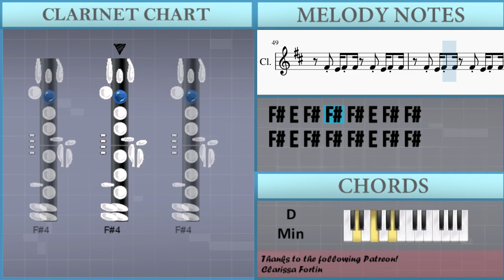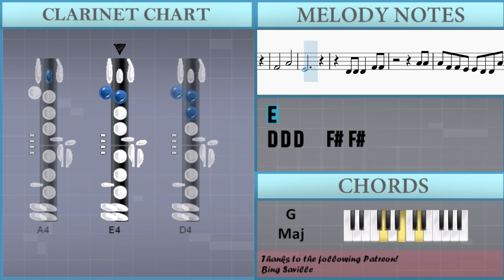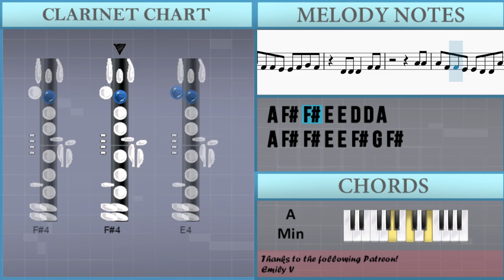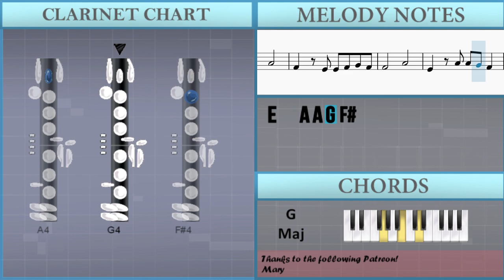How to play Safe and Sound by Capital Cities on Clarinet (Tutorial)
Comment and let us know how the videos have helped you. It keeps us going! :)The easiest way to learn how to play Safe and Sound by Capital Cities on the clarinet. It's a clarinet tutorial for Safe and Sound by Capital Cities.

EasyMusicLesson teaches you to play the your favorite instrument, through easy and simple animation so that you too can learn how to play Safe and Sound by Capital Cities on the clarinet easily. A clarinet tutorial with visual animation graphic.

Chords of Clarinet arrangement:
F Maj   C Maj   A Min   G Maj   D Min   D Min 7   G Maj   D Min
D Min 7   G Maj   D Min   D Min 7   G Maj   D Min   D Min 7
G Maj   F Maj   C Maj   A Min   G Maj   F Maj   C Maj   A Min

Melody notes of Clarinet:
D4
D4
D4
C#4
D4
D4
D4
C#4
D4 D4 D4   F#4 F#4
A4 A4
A4 F#4 F#4 E4 E4 D4 D4 A4
A4 F#4 F#4 E4 E4 F#4 G4 F#4
A4 A4
F#4 B3   B3 C#4 D4 E4 F#4
A3 E4 E4 F#4 G4 F#4
F#4 B3   C#4 D4 E4 F#4
A3 A3 A4 G4 F#4
A4 A4 A4
A4 A4
A4 A4
A4 A4
F#4 E4 F#4 F#4 F#4 E4 F#4 F#4
A4 A4 G4 F#4
F#4       A4
F#4
F#4       A4
E4
F#4       A4
F#4
F#4       A4
E4
A4 A4
A4 A4
A4 A4 A4
A4 A4
A3 A4 A4 G4 F#4
F#4       A4
F#4   E4 E4 F#4 G4 F#4
F#4       A4
E4   A4 A4 G4 F#4
F#4       A4